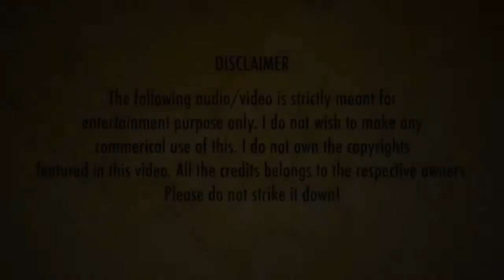V-Trailer | Thalapathy Vijay-Chiyan Vikram Version